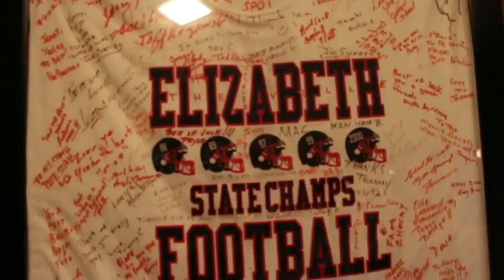#8 Billy Gilbert EHS RB EHS ELLUSTRATED